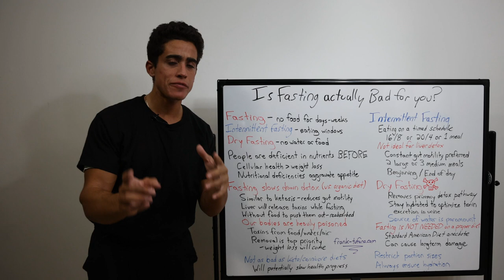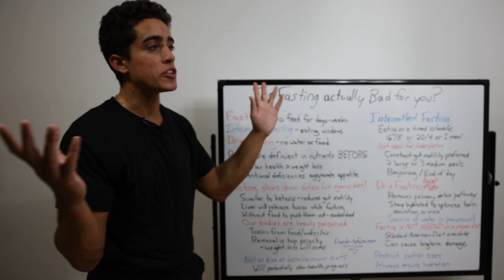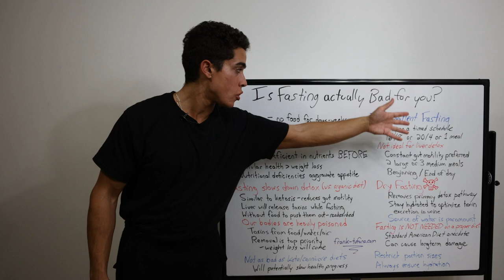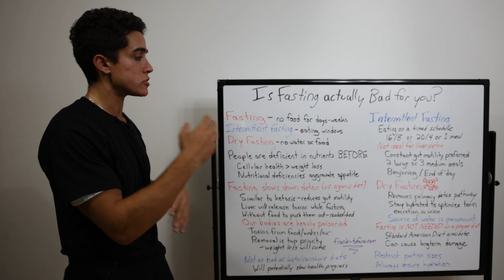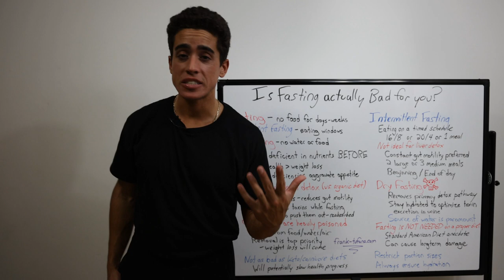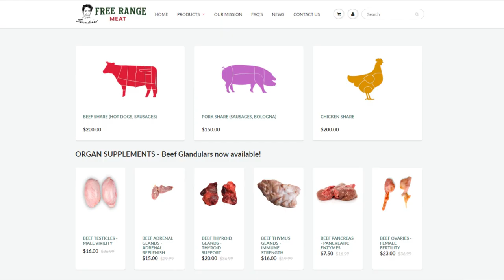Is Fasting actually BAD for you!?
00:00 - Calm down butt buddies
01:39 - Fasting shares similar problems to keto
03:02 - I have fasted in the past
03:50 - Intermittent fasting
05:08 - Dry fasting
06:45 - Summary
08:11 - Thanks for joining